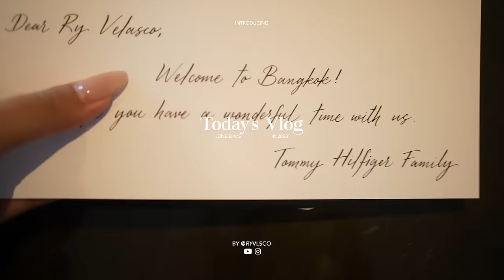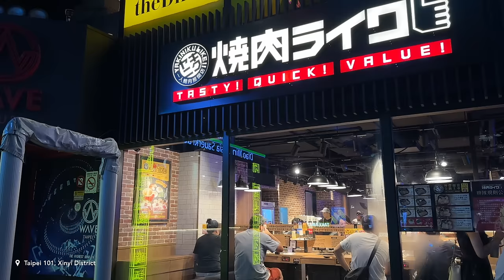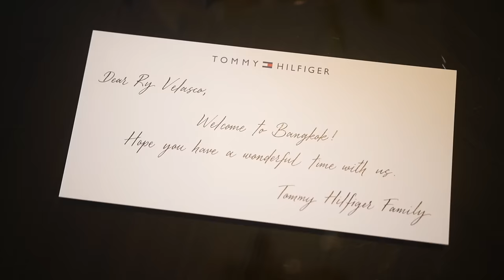two countries in a week: taipei & bangkok + zhayne's birthday 🎉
Available for Flights, Food, Hotels, Tours, Attractions & many more.

PRODUCTS MENTIONED:
Travel Favorites—

d’Alba 11. Grand Sale
› LIMITED 11.11 SPECIAL VOUCHERS
› Special ADD-ON-DEAL

⏤ 1000 Redemption, ₱1500 Min Spend, ₱500 Max Cap

11.11 Our Biggest Sale of the Year
— Up to ₱1000 LazBonus Vouchers

Instagram › @RyVlsco
Twitter › @RyVlsco